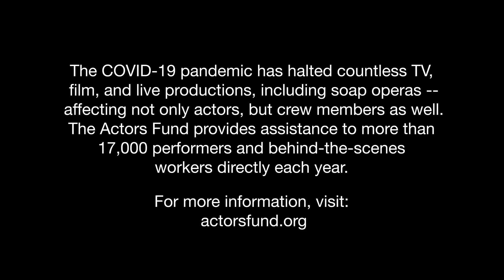The Longest Days of Our Lives (Jake Gyllenhaal, Will Ferrell, Kristen Wiig): Chapter 3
In Chapter 3 of Jimmy's favorite quarantine soap opera, Vanessa (Kristen Wiig) introduces Winston (Jimmy) and Fontaine (Will Ferrell) to their Zoom baby (Jake Gyllenhaal), featuring Susan Lucci, Heather Locklear, Maurice Benard and Mary Beth Evans.